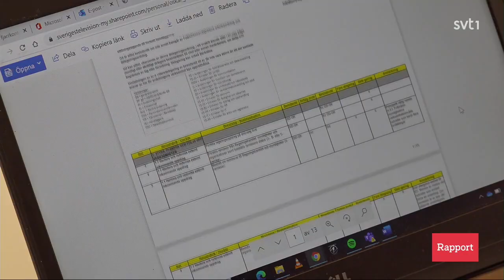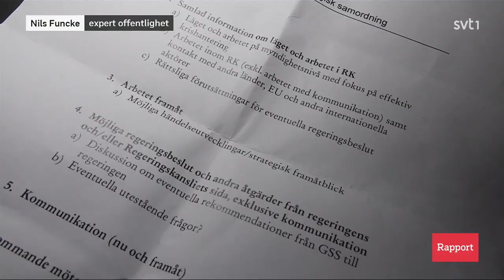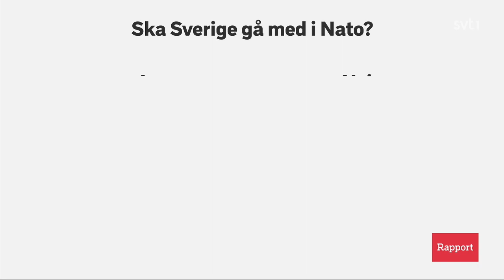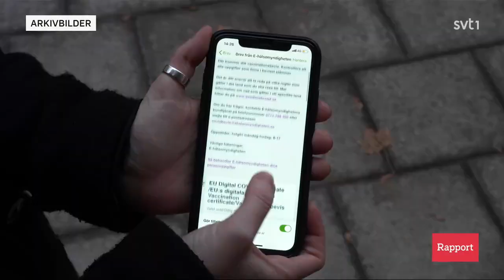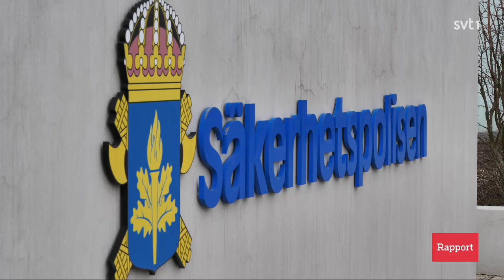Rapport. 21.01.2022 19:30